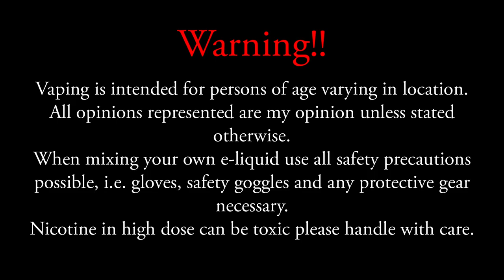2-13-2019 Vlog Oh Wow Canada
News:

FDA Continues To Pressure JUUL Over Teen Vaping ‘Epidemic’

Health Canada Proposing Stricter Advertising Rules for Vaping

FDA Bars Tobacco Products For Some Retailers